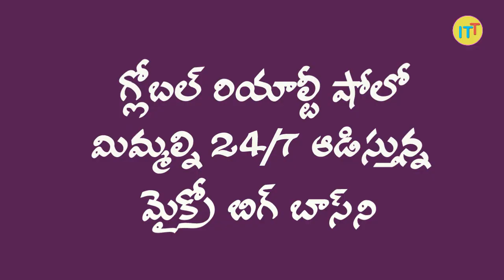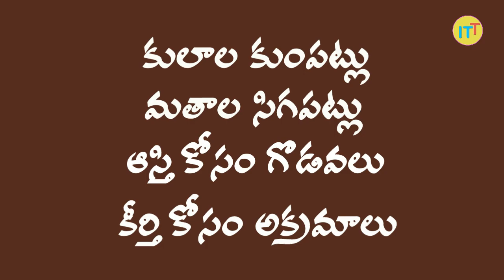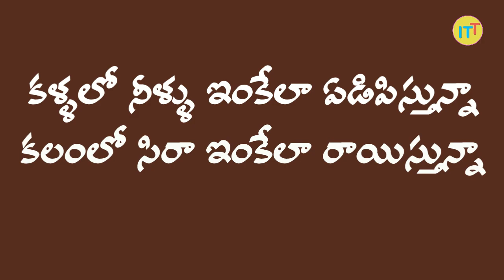GO..GO.. ||READ ALONG ENTIRE VIDEO || IN TELUGU || INFOTIME TELUGU || BY MAHESH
India is under Lockdown-2
Read this entire video
then what you think in your mind, certainly it will happen in the future.

This Kavitha (poem) is written by : Raghupathi Muthyala

please as your questions in the comment section by tagging
I make the videos by picking your comment as soon as possible..